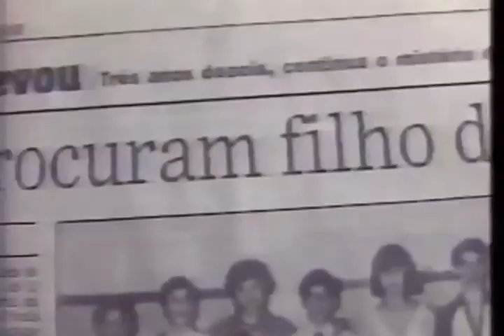Fantástico - Mistério do escoteiro Marco Aurélio (1988)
Reportagem do Fantástico da Globo falando do sumiço do escoteiro Marco Aurélio em 1988. Destaque para o Juan Bernabeu que aparece nessa reportagem. Possivelmente foi a ultima aparição do Juan em mídia nacional